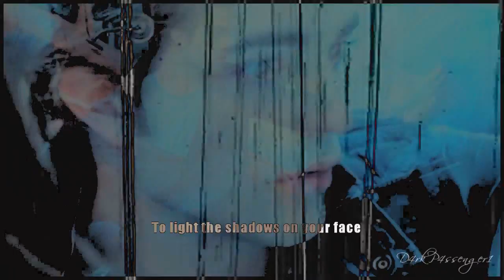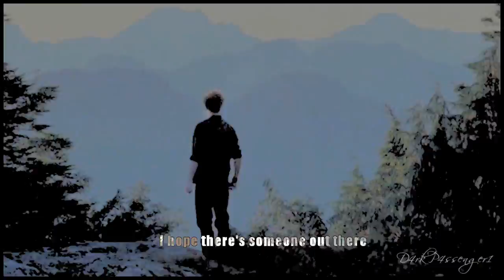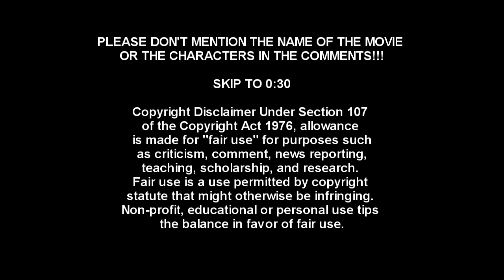e + b | wherever you will go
PLEASE READ |WATCH IN HD FOR MUCH BETTER QUALITY|

►Please don't mention the name of the movies or the characters in your comments!!!
►This is my first video about these two!!! I don't know why I hadn't done it earlier! I really enjoyed vidding this one! E&B are one of my favourite couples!
►This one is dedicated to ThareniaCreations... YT deleted and she's such a talented vidder!!! Here is her new account so go and sub her!
►Maria (ThareniaCreations) asked me about a month ago to be a member of the amazing group GreekTwilightersProd and of course I accepted! But I had never made a video for this fandom so my first one is for her :)
►Please don't mention the name of the song!!! If you want it pm me!
►Comments and subscriptions are really appreciated!!!
►Colouring mine
►I wrote skip to 0:30 at the end by mistake :P